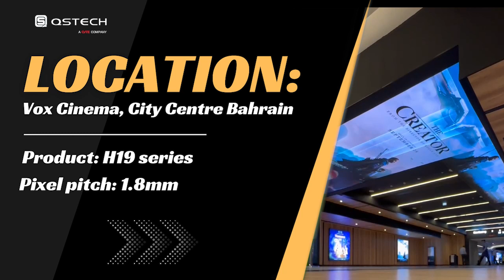QSTECH's creative LED display installed at Vox Cinema, City Centre Bahrain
QSTECH's creative LED display installed at Vox Cinema, City Centre Bahrain in June this year has become a remarkable landmark, attracting continuous attention.

This display is installed on the walls and ceilings of the cinema, spanning the entire corridor. Its unique design and versatility allow the cinema to showcase various advertising videos, such as the latest movie trailers, promotional activities, and partner advertisements. The display features realistic colors and high-definition display resolution, enhancing the visual experience of the audience and adding highlights to the cinema, attracting more foot traffic.

The project adopts the H19 series products, which have four core selling points: pre-installed brand machines, convenient and efficient installation, highly integrated design, and ultimate display effects.

This project is another landmark case for QSTECH in the Middle East, once again demonstrating their leading position in the LED display industry. We look forward to their continued creation of more astonishing projects in the future!